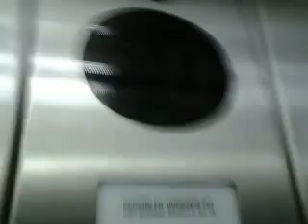budai gourmet lift 2015